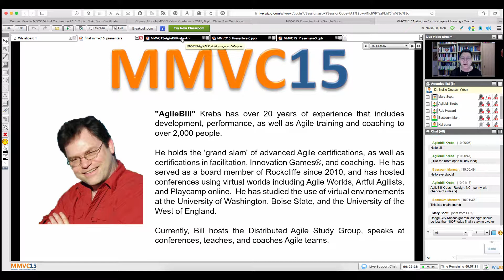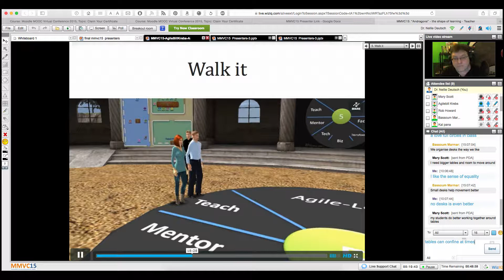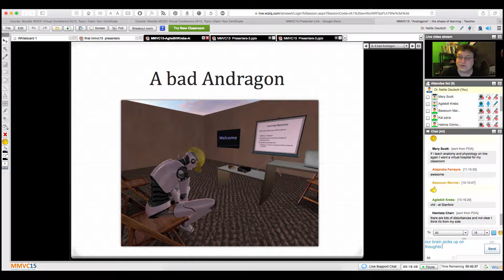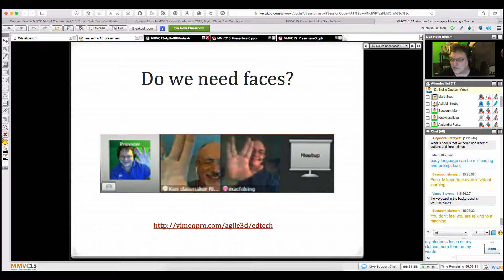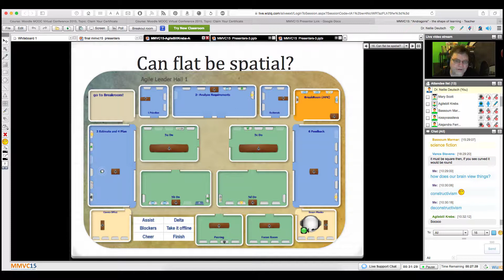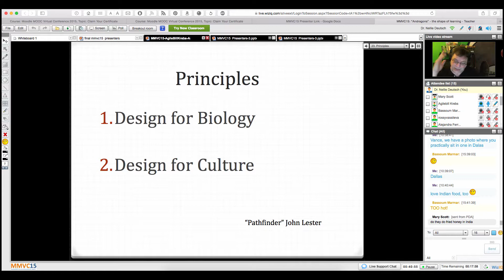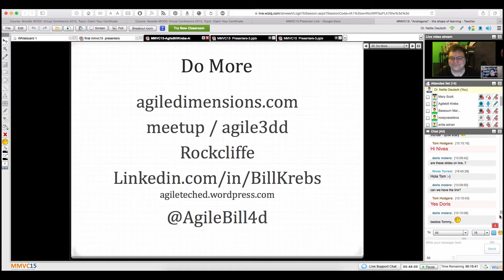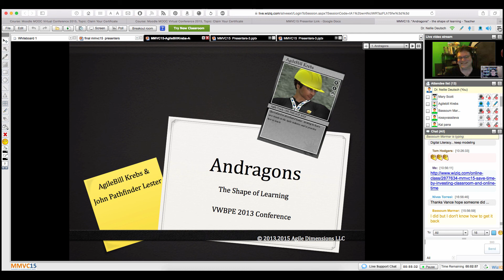Agile Bill Krebs on MMVC15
MMVC15 stands for Moodle MOOT (Moodle Virtual Conference) 2015. It was a free online conference that took place from July 20-24, 2015. The conference was organized by the Integrating Technology in Education Research Group at the University of Calgary.

Dr. Nellie Deutsch was one of the presenters at MMVC15. She gave a talk on the topic of "Teaching with Technology: Building Relationships and Learning with Technology." In her talk, she discussed the importance of using technology to build relationships with students and to create a more engaging learning environment.

Here are some of the key points that Dr. Deutsch made in her talk:

Technology can be used to create a more personalized learning experience for students.
Technology can be used to facilitate collaboration and communication among students.
Technology can be used to provide students with immediate feedback on their work.
Technology can be used to make learning more fun and engaging.